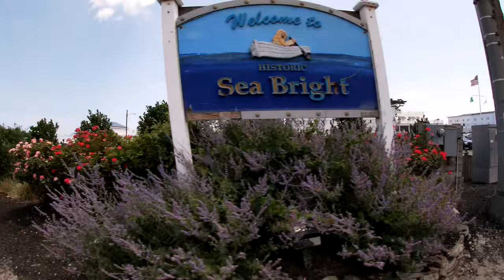Drive-By Shooting of Sea Bright NJ - (4K)